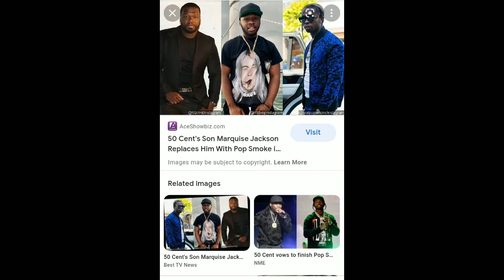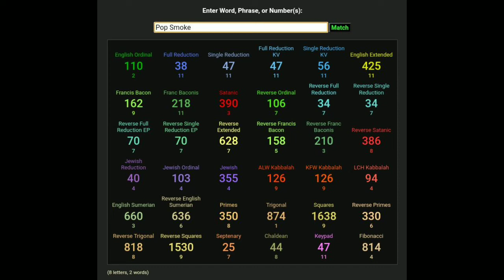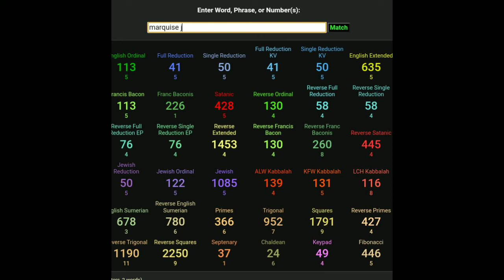Curtis Jackson is also Marquise Jackson and Pop Smoke!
This is getting more and more enjoyable to do. We are all made in his image. We are one. It doesn't matter if you're black or white